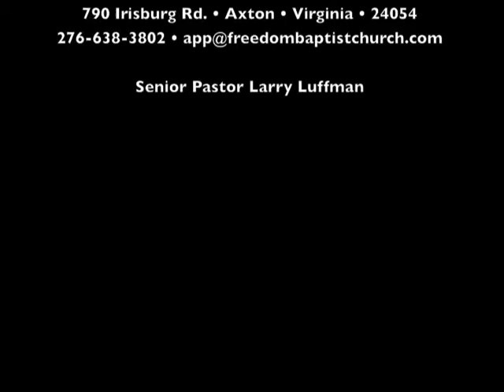Tis So Sweet to Trust in Jesus • Worship Song • Freedom Baptist Church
Larry Luffman, Senior Pastor and Worship Leader • Tis So Sweet to Trust in Jesus • Sunday, June 2, 2013 • 10:30 a.m. Sunday Service Freedom Baptist Church • 790 Irisbburg Rd., Axton, VA 24054 • • Sunday's at 10:30 a.m. and 6 p.m. • Wednesday's at 7 p.m. • Nursery, Childrens, and Teen Ministries Available • AWANA Sundays at 6 p.m. a Kids Club for ages 2 through 6th grade

Psalm 56:11, In God have I put my trust: I will not be afraid what man can do unto me.

How fitting that a missionary should write this hymn about faith and trust. Louisa M. R. Stead was born about 1850 in Dover, England, and became a Christian at the age of nine. She felt a burden to become a missionary in her teenage years. When she was twenty-one or so, she immigrated to the United States and attended a revival meeting in Urbana, Ohio. There the Lord deeply impressed her with a missionary call.

She made plans to go to China, but her hopes were dashed when her health proved too frail for the climate there. Shortly afterward, she married a man names Stead. But sometime around 1879 or 1880, Mr. Stead drowned off the coast of Long Island. Some accounts say that he saved a boy who was drowning, and other accounts say both Mr. Stead and the boy perished. Other records suggest it was his own four-year-old daughter, Lily, that he saved. In any event, the family's beachside picnic ended in tragedy for Louisa.

Shortly afterward, taking Lily, Louisa went to South Africa as a missionary, and it was there during those days she wrote "'Tis So Sweet to Trust in Jesus."

Louisa served in South Africa for fifteen years, and while there she married Robert Wodehouse. When her health forced a return to America, Robert pastored a local Methodist Church. In 1900, her health restored, Robert and Louisa attended a large missionary conference in New York, and were so enthused by the experience they again offered themselves as missionary candidates.

They arrived as Methodist missionaries in Rhodesia on April 4, 1901. "In connection with this whole mission there are glorious possibilities," she wrote. "One cannot in the face of the peculiar difficulties help saying, 'Who is sufficient for these things?' but with simple confidence and trust we may and do say, 'Our sufficiency is of God.'"

Louisa retired in 1911, and passed away in 1917; but her daughter, Lily, married missionary D.A. Carson and continued the work for many years at the Methodist mission station in southern Rhodesia (Zimbabwe).